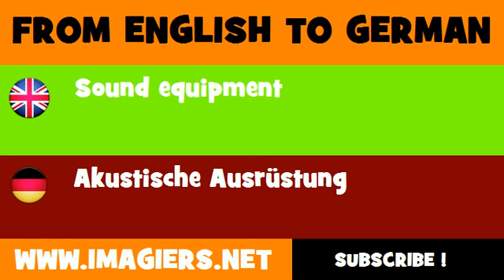FROM ENGLISH TO GERMAN = Sound equipment